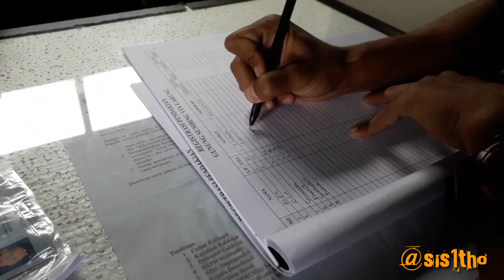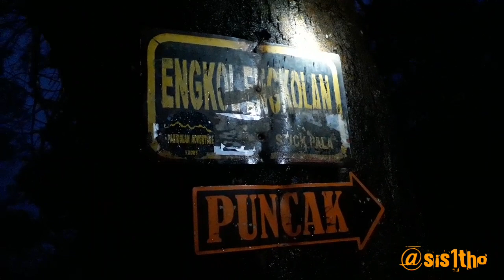Pendakian Gunung Sumbing Via Garung Temanggung Jawa Tengah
Halo Lhur.

Terima Kasih sudah mampir di Channel ini dan menonton Video Dokumenter saya yang alakadarnya ini.

Untuk kali ini saya mau membagikan pengalaman saya di malam tahun baru 2020 mendaki di Gunung Sumbing Via Garung Temanggung Jawa Tengah. Video ini diambil sebelum ada Corona ya Lhur.

Terima Kasih Lhur
Salam Lestari

Instagram saya